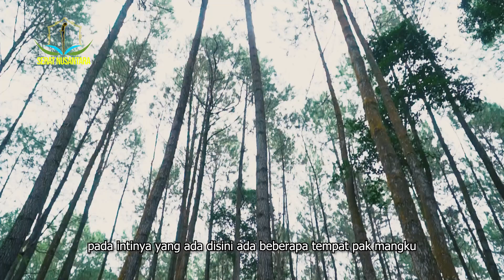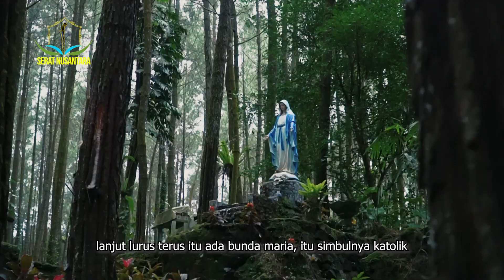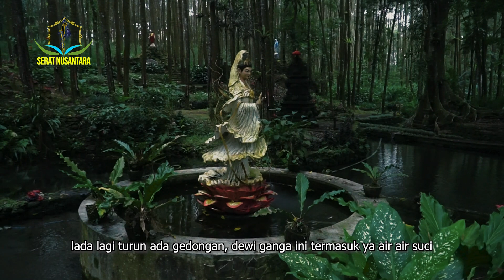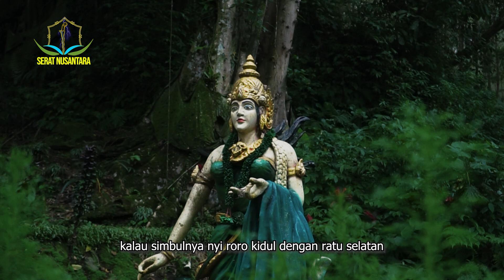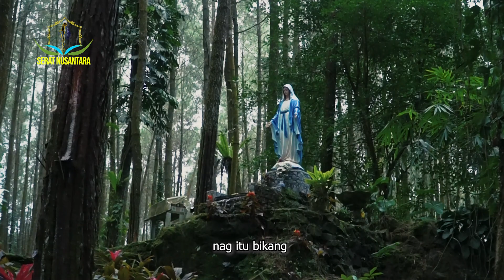Menelusuri Petilasan Resi Markandeya di Banyuwangi: Jejak Spiritual di Ujung Timur Jawa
"Petilasan Resi Markandeya di Banyuwangi merupakan salah satu situs spiritual penting yang menjadi saksi bisu perjalanan Resi Markandeya dalam menyebarkan ajaran Hindu di Nusantara. Terletak di kawasan pegunungan Ijen, petilasan ini menawarkan pemandangan alam yang menakjubkan dan suasana yang menenangkan. Dalam video ini, kita akan menelusuri sejarah dan makna spiritual dari tempat suci ini, serta menikmati keindahan alam sekitarnya. Bergabunglah dalam perjalanan ini untuk memahami lebih dalam warisan spiritual dan budaya yang ada di Banyuwangi."